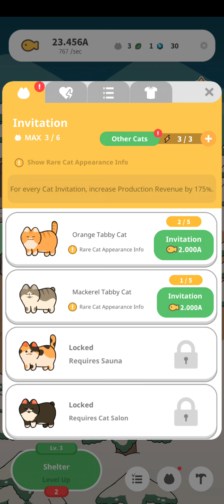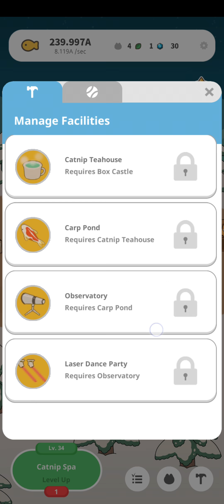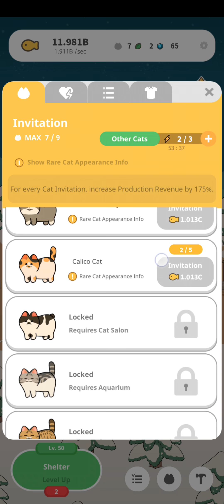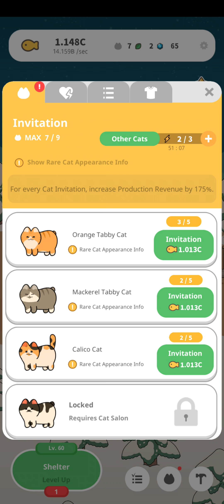Idle Cat Village Gameplay Part 1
idle cat village part 1 idle cat village gameplay walkthrough